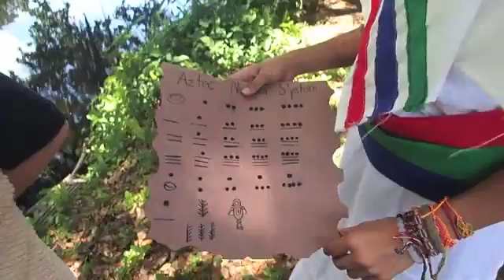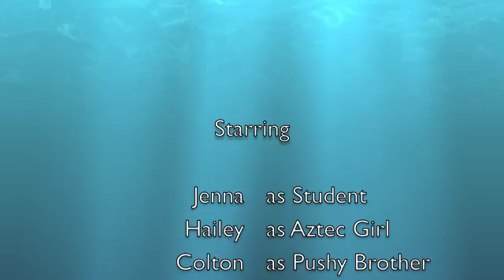Hailey and Jenna Math Project